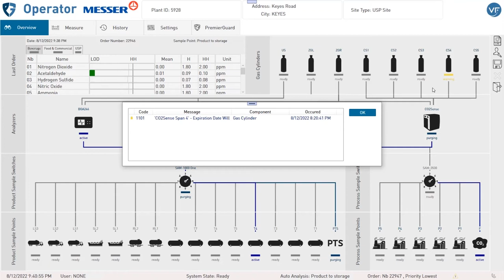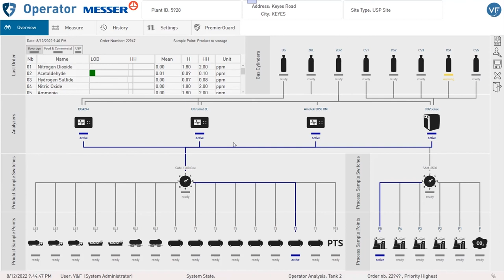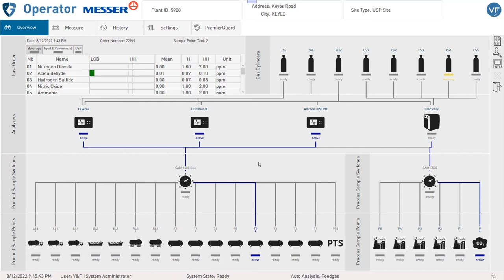V&F PremierGuard Operator - Overview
Visual description of the new V&F Operator Overview with voiceover.